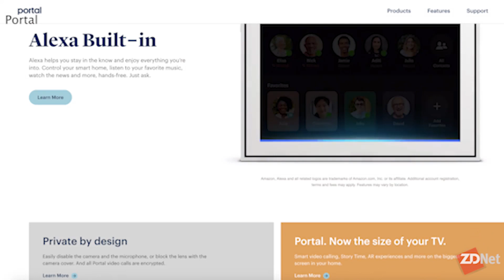Facebook Portal: Do you trust Facebook enough to put its mic and cameras in your home?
In this week's Jason Squared episode, Jason Perlow and Jason Cipriani discuss Facebook’s latest Portal hardware, and whether or not the company has done enough to earn the public’s trust.